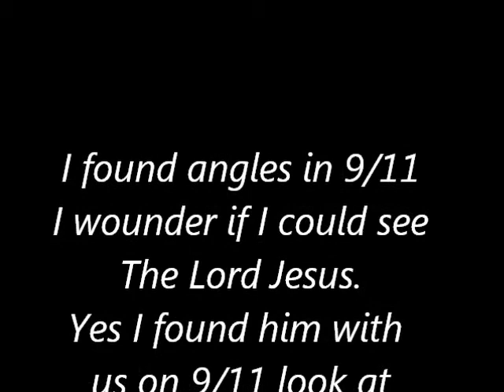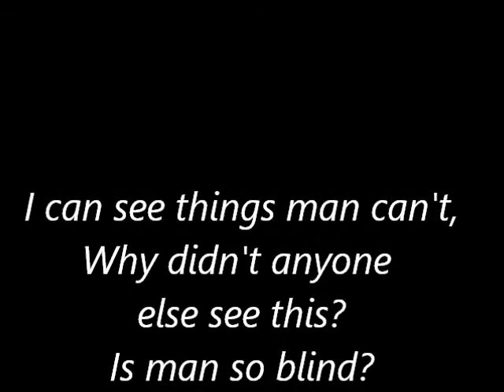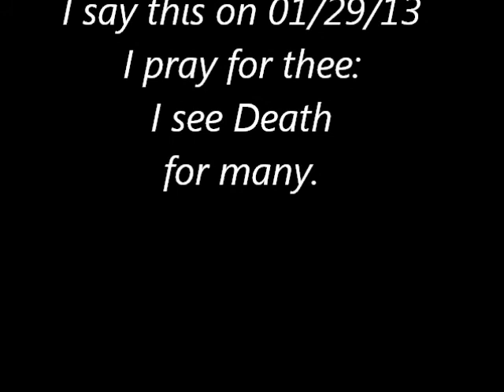9/11 Jesus Christ was with us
I ask myself, If I James seen angles in 9/11 could I see The Lord Jesus Christ also?
Yes I seen The Lord looking up to God when the building fell ! and The Lord standing looking down at man when it  happened.
I post other photos showing you good and evil.
These are photos from live new feeds on 9/11 theses are real people !
For I have seen what will happen this year 2013 !